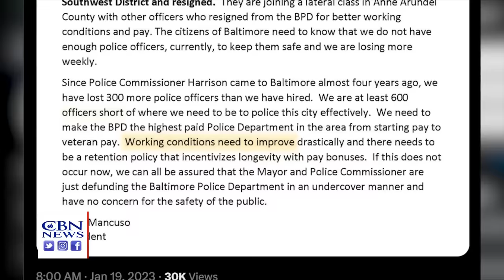'Unsustainable': Mass Exodus of Police Officers Leaving Communities in Danger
Recruiting and retention are two issues haunting police departments nationwide. Since 2020, a mass exodus of officers combined with record lows in new applicants has resulted in critical staffing shortages.

CBN's Caitlin Burke has the story.